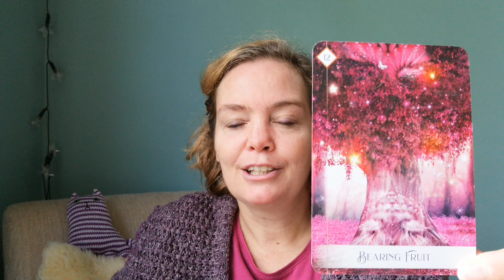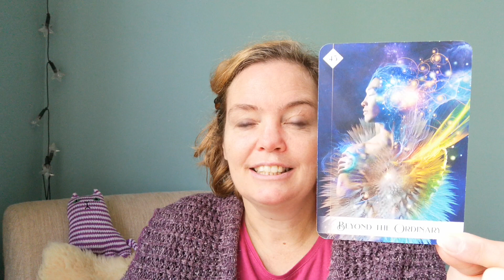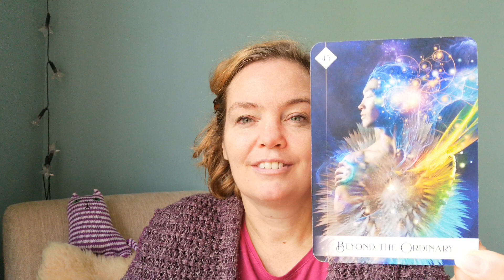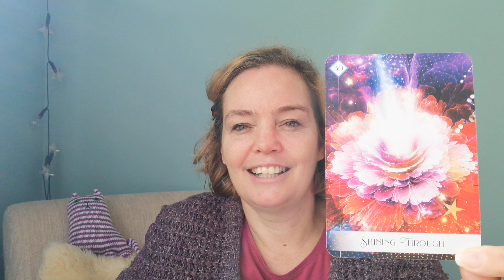Wat staat ons te wachten in november?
De energie update voor november😍
Grenzen verleggen, moedig zijn & op je podium gaan staan.

Ik wens je een prachtige maand❤️